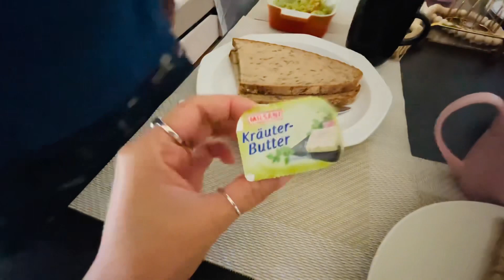Winters in Germany | Healthy breakfast | Assamese couple in Germany